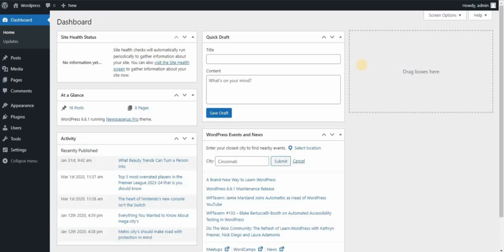NewsPaperup Magazine & Blog WordPress Theme Heading Typography